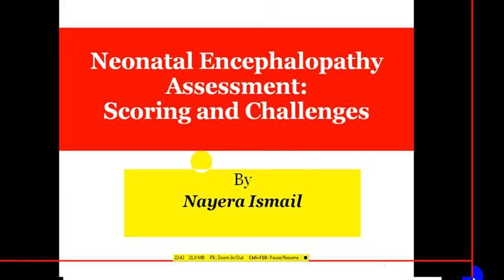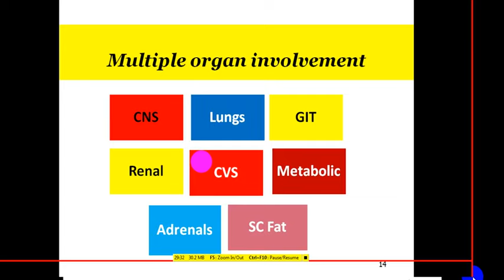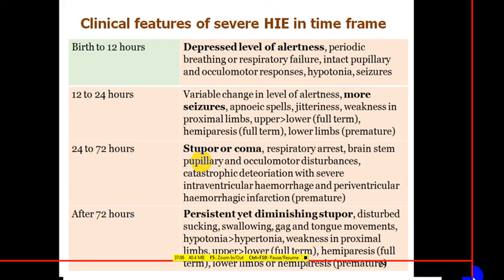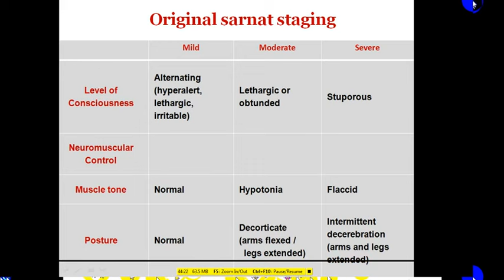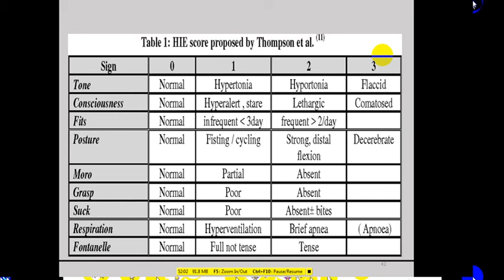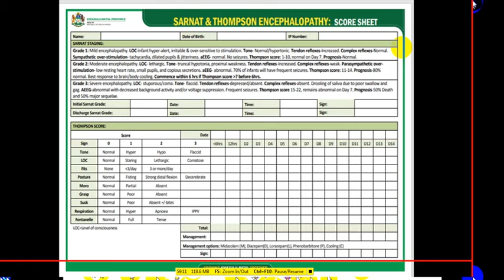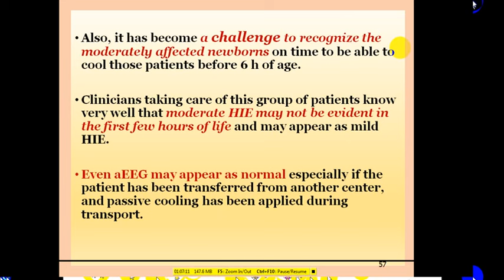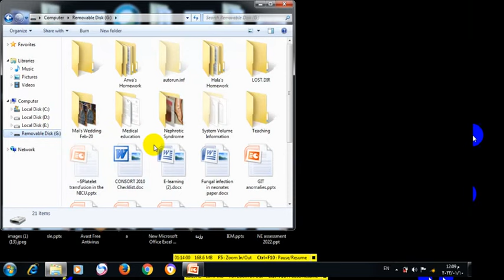Neonatal Encephalopathy Asssessment: Scoring and Challenges Prof Nayera Ismail